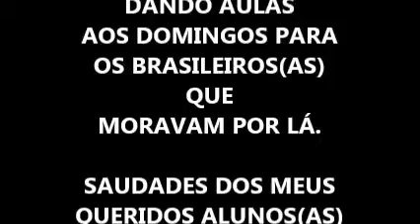Dias Melhores - Jota Quest ( MAURÍCIO MASUDA E SEUS ALUNOS(AS) NO JAPÃO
Eu e meus alunos(as) tocando violão lá no Japão na cidade de TOYOTA , na província de AICHI-KEN durantes as nossas aulas !🔊APROVEITE ! 👇👇👇👇  🎼QUER FAZER AULAS de VIOLÃO ONLINE  Via Whatsapp ou Skype COMIGO?   Envie um e-mail com o seu nº de celular (DDD)+Número para :

👇 ATENÇÃO ! 👇

👉 Infelizmente o meu SITE deu problema na programação e eu tive que tirar ele do ar ! Pois eu não tive DINHEIRO para poder contratar uma boa empresa ou um bom programador para arrumar ou fazer um SITE NOVO.
Espero que em BREVE eu consiga levantar o dinheiro necessário para poder ter condições de colocar meu SITE no ar novamente ou fazer um SITE NOVO ainda MELHOR !!!

QUEM PUDER FAZER UMA DOAÇÃO DE QUALQUER QUANTIA PARA PODER ME AJUDAR .

Agência : 3871
Operação : 013
Conta poupança : 802144-5

Bradesco
Agência : 1640-3

Desde já eu agradeço !

Eu estou postando ¨NOVOS VÍDEOS¨ nesses meus outros canais também !
Todos os ¨vídeos novos¨ estão com as CIFRAS e as BATIDAS EDITADAS para você poder aprender de uma maneira mais fácil ainda.

* Não esqueça de ATIVAR o SININHO das notificações e marcar a opção ¨TODAS¨ para que você possa receber as notificações toda vez que eu postar um vídeo novo para você assistir !

Um forte abraço do professor Mauricio Masuda.